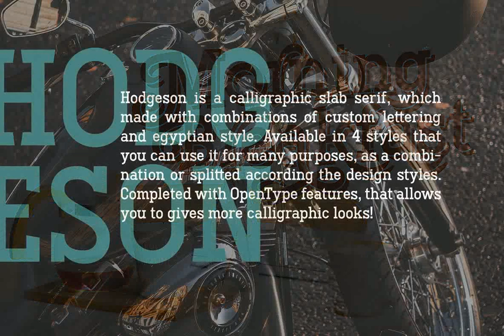Hodgeson Font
Download Hodgeson Font at YouWorkForThem

Hodgeson is a calligraphic slab serif font, which made with combinations of custom lettering and Egyptian style. Available in 4 styles that you can use it for many purposes, as a combination or split according to the design styles. Complete with OpenType features, that allows you to give more calligraphic looks! There are Normal, Italic, Shadow and Round style.

There are about 400+ glyphs containing OpenType features such as Alternates, swashes and standard ligatures. Perfect for logotype, general store, embroidery, display, t-shirt design, and quotes. Hodgeson has good readability that also useful for an editorial design like magazine, brochure, and newspaper.